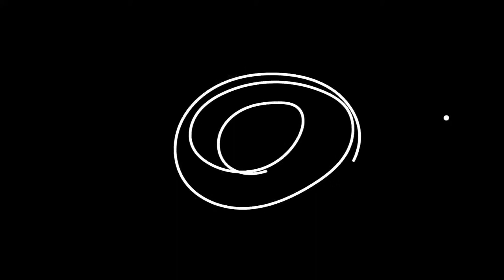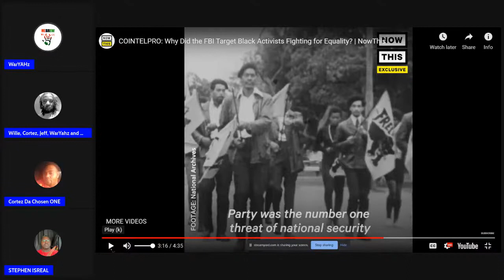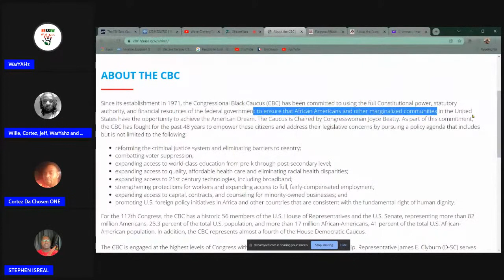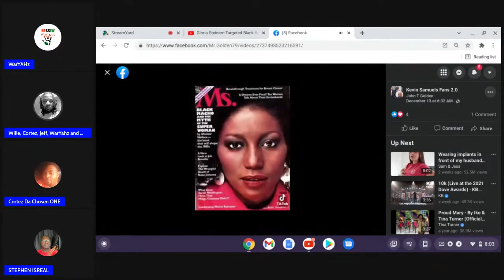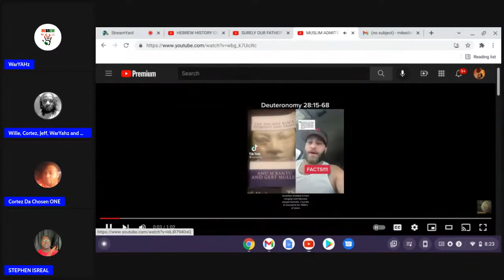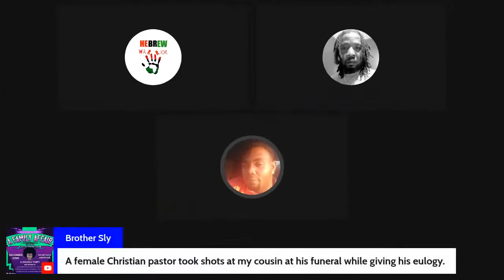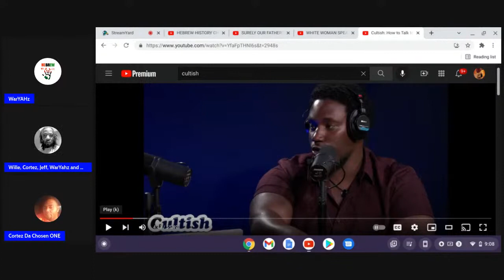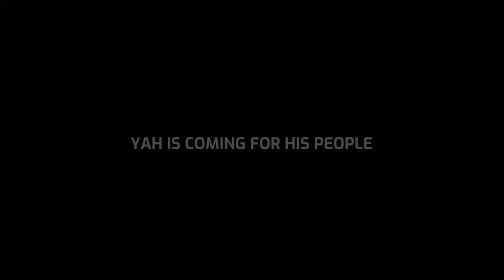Cointelpro 2 0 The Judas Effect